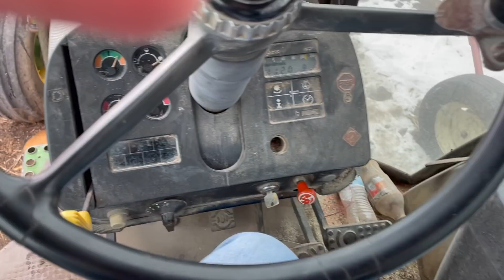Trucking, Grain Vac operating, Stuck semi, Farming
To see all my other content click links bellow!

For all the modeling content plus much more please go to my True Fanz:

For any merchandise please click link bellow
Femalefarmerrancher.bigcartel.com